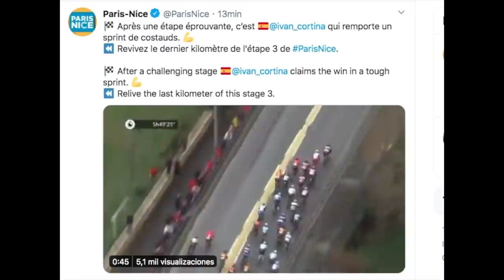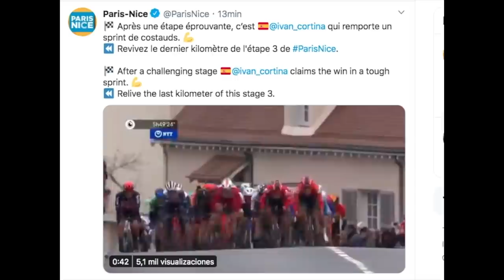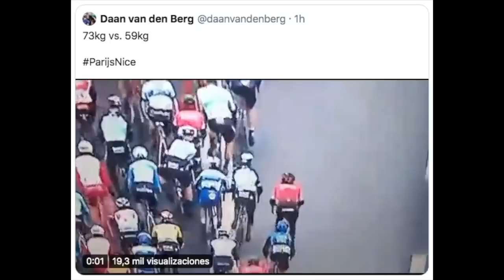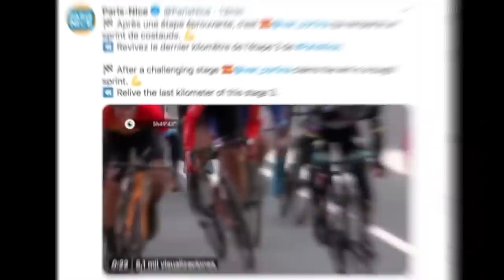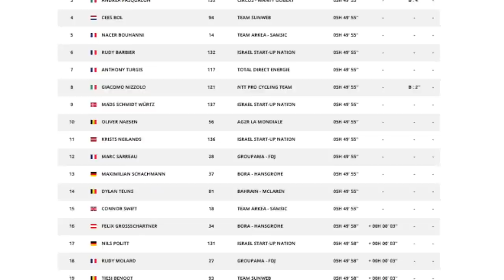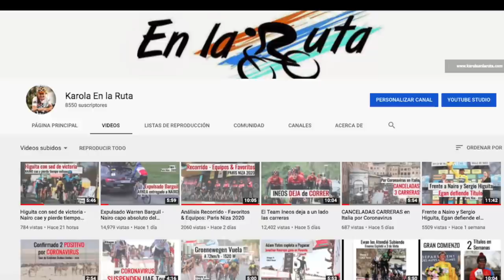Bennet encerró a Nairo y así terminó el día - Etapa 3 - Paris Nice 2020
Sam Bennet protagoniza uno de los movimientos más cuestionados de la jornada, la arremetió contra Nairo Quintana y al final terminó pagándola caro · Conozca el estado de salud del Campeón de Irlanda y todos los detalles de lo que ocurrió en la Etapa 3 Paris Niza · Gracias por acompañarme Seguimos